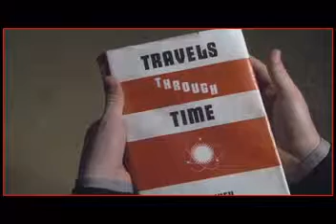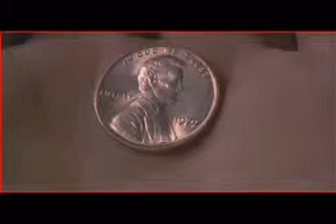A Life Time Waiting for You